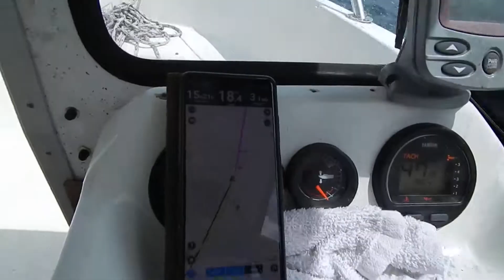Ryds 510 in Falmounth